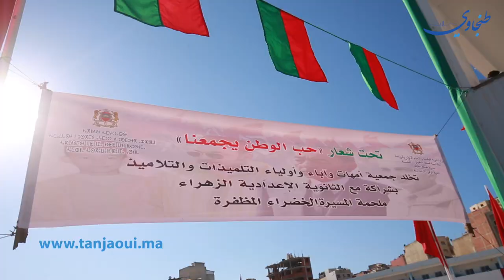ثانوية الزهراء الإعدادي تحتفل بتخليد ذكرى 46 لمسيرة الخضراء